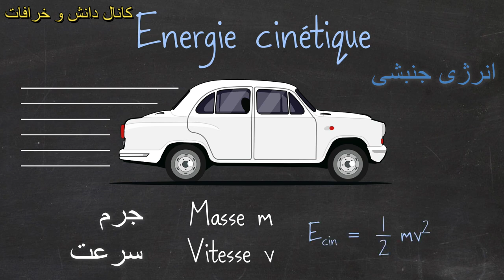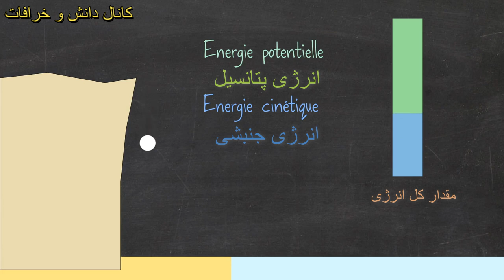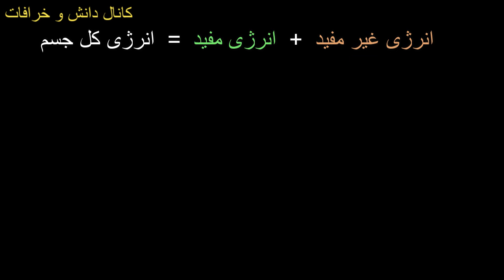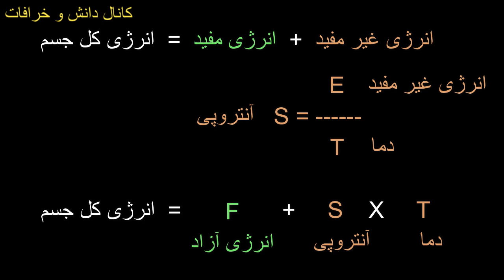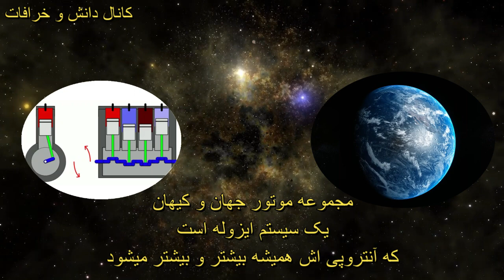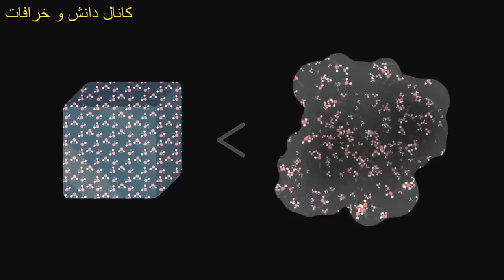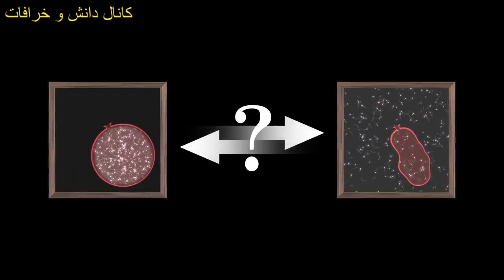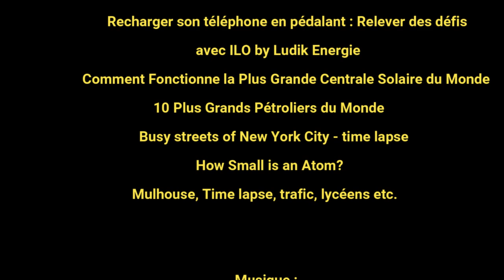آنتروپی - بحران انرژی، آنتروپی و پیکان زمان - اصول ترمودینامیک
در زندگی روزمره خود همواره می‌شنویم که
باید در مصرف انرژی صرفه‌جویی کنیم
باید از مصرف بیهوده انرژی اجتناب کنیم
و یا باید راههایی بهتر برای تولید انرژی پیدا کنیم
در حالی که انرژی کمیتی است كه هميشه حفظ می شود و مقدار آن همیشه ثابت است
یعنی ما نمی‌توانیم انرژی تولید کنیم و نیز نمی‌توانیم انرژی را از بین ببریم

و این ثابت بودن مقدار انرژی در کیهان یکی از اساسی ترین اصول فیزیک میباشد
در واقع انرژی از شکلی به شکلی دیگر تبدیل می شود و از بین نمی رود
پس چرا ما دائما از صرفه جویی در مصرف انرژی صحبت میکنیم

برای درک بهتر این مساله باید به شکلی بسیار ساده به بررسی مفهوم ترمودینامیک بپردازیم
تا دریابیم که در حقیقت مساله نه در انرژی بلکه در آنتروپی است

در اين برنامه نخست نگاهی به انرژی و شکل های مختلف آن انداخته و سپس به بررسی آنتروپی و پیکان زمان میپردازیم

برای به پس راندن خرافات در سرزمینمان
         دانش به زبان ساده را به پیش رانیم
مشترک کانال ما شده و ما را در این مهم یاری دهید